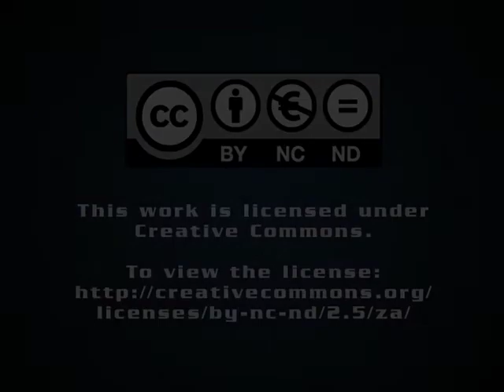The electricity issues confronting SA's new Energy Minister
Creamer Media's Chanel de Bruyn speaks to Engineering News editor Terence Creamer about the priorities and challenges facing Ben Martins, who has replaced Dipuo Peters as South Africa's Energy Minister.